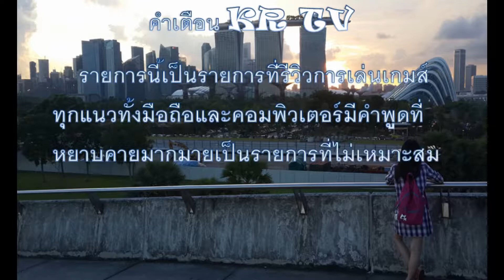Major Gun 2 : เกมส์มือถือออฟไลน์